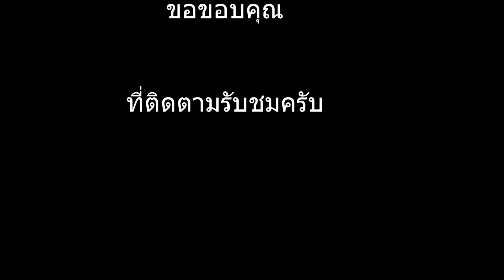ลอกสติกเกอร์เก่ามาก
สำหรับคนที่เริ่มต้นจะทำนะครับ